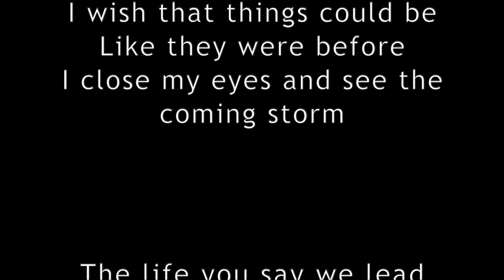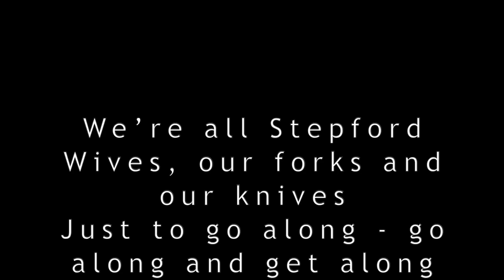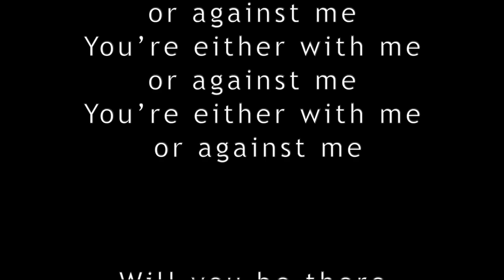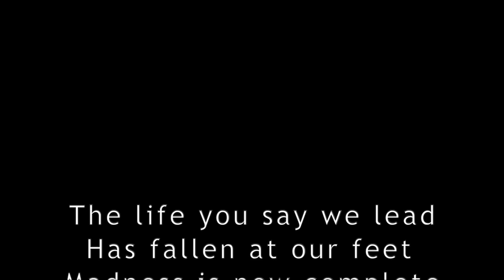Long Gone by Moguls of Mayhem Lyric video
An original active rock track Long Gone by Moguls of Mayhem.
Produced and recorded by Tom Gioia at Visionary Music Group.

composed by Tom Gioia and Rob O'Mara

music producer
music production
online music producer
recording studio NJ
recording studio Bergen County
original music production